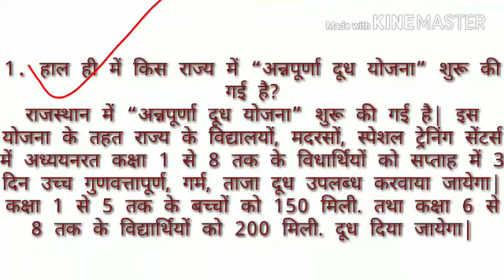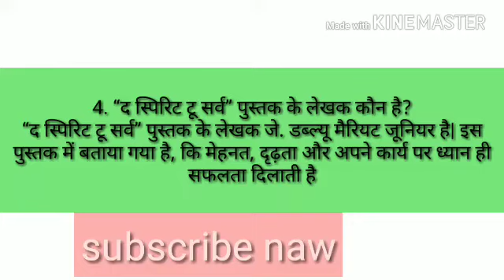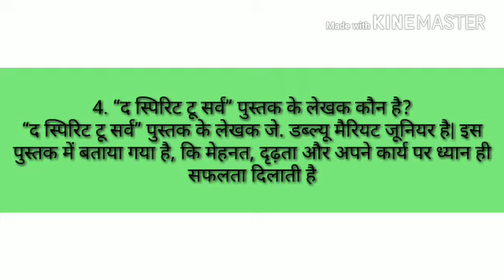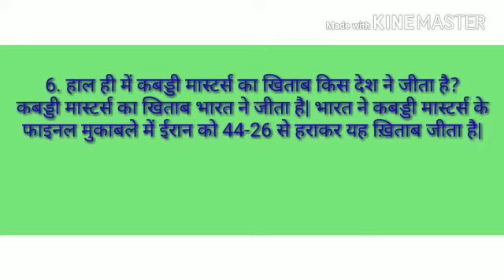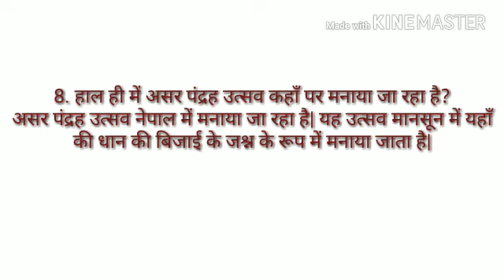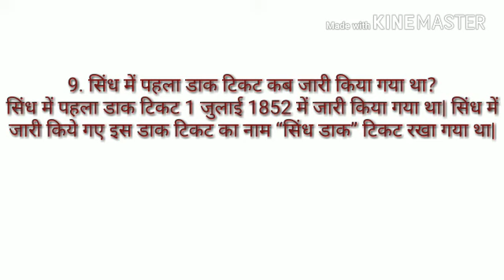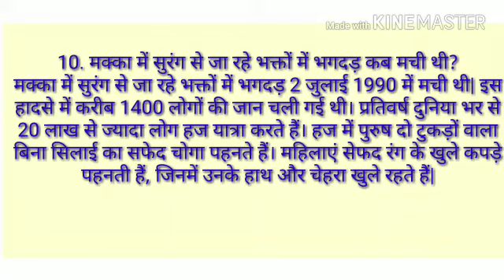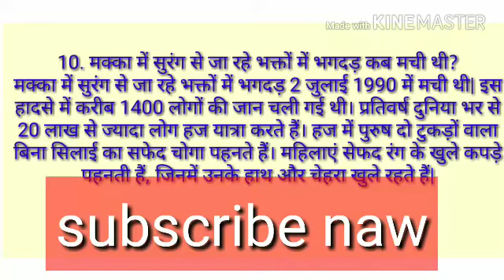Current affers for vyapam group 4,mppsc &other exam